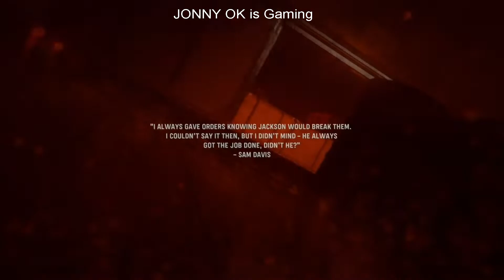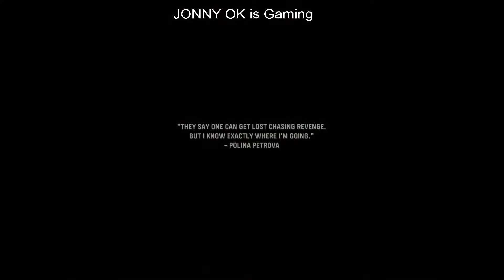COD Vanguard Phoenix Veteran Difficulty Campaign Walkthrough (Call Of Duty Vanguard Phoenix Veteran)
This is Call Of Duty Vanguard and this is the campaign on veteran difficulty this is mission 01 called Phoenix.

COD Vanguard Campaign - Phoenix Veteran Difficulty Walkthrough (COD Vanguard Phoenix Veter

Click below for more from JONNY OK is Gaming

Elite Series 2 Controller - Black